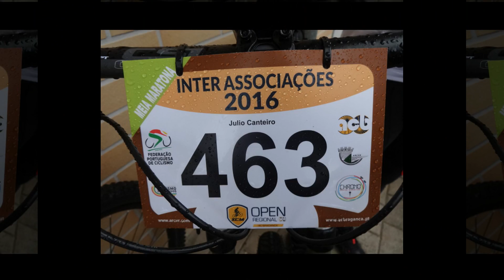Open Regional ACB